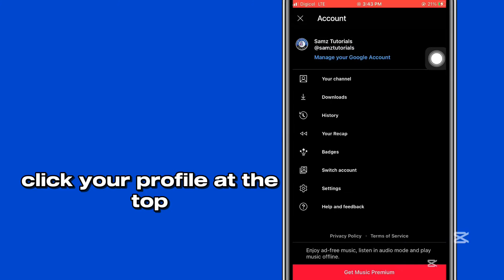How to find your youtube music recap 2024 | how to get your youtube wrapped 2024 / how to fix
How to find your youtube music recap 2024 | how to get your youtube wrapped 2024

Watch this video if you can’t find your youtube music recap,this video will show you how you can get back your youtube music recap if it’s no longer available for you .